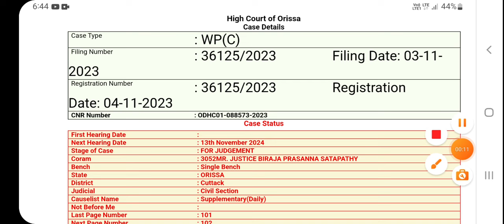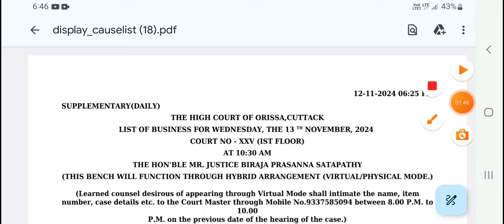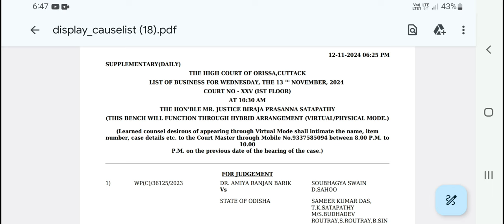SSB LECTURER FINAL JUDGMENT DATE ANNOUNCED 2024 ❤️ || EXAM DATE COMING SOON || APPOINTMENT LETTER